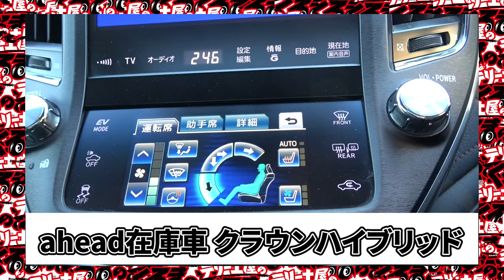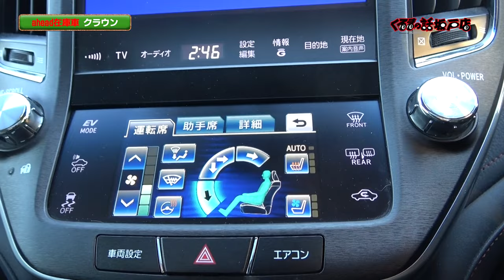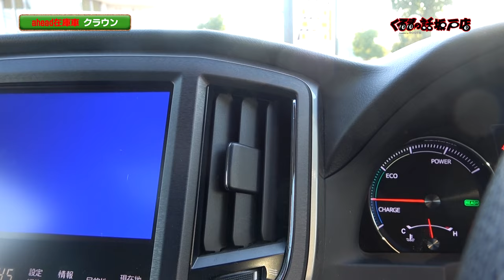トヨタが誇る超低燃費の高級車クラウンハイブリッドが入庫！【くるまの話坂戸店】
Aheadさんにクラウンハイブリッドが入庫！
そのお値段なんと。。。！

番組TIKTOKもぜひご覧ください！

11月1日〜放送中　日曜日お昼12時30分〜放送中